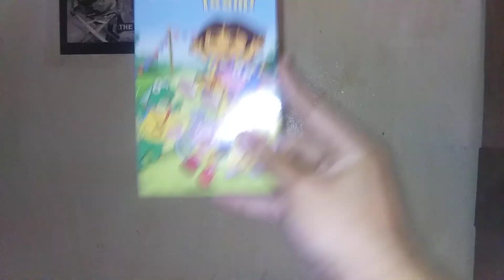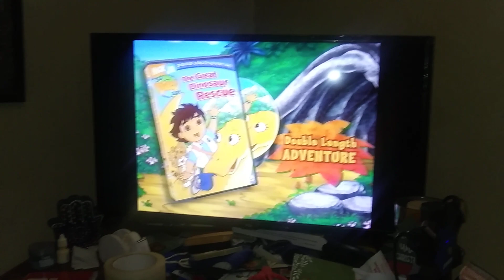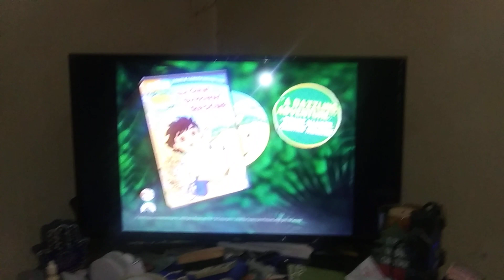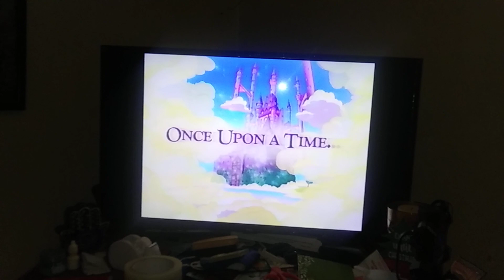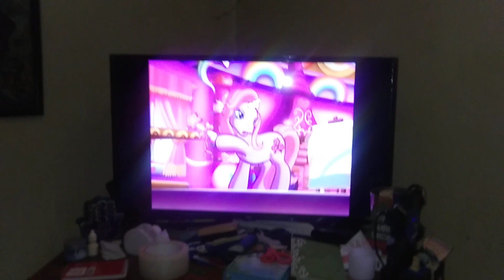Opening to Dora The Explorer: We're A Team 2006 VHS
Requested by: DH's Media and Video Game Shack

Printdate: July 12th, 2006